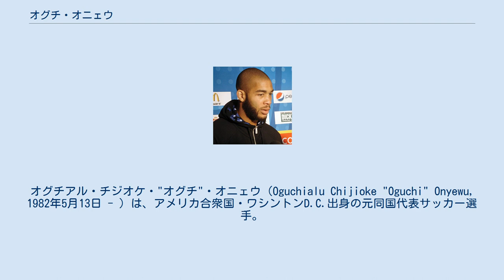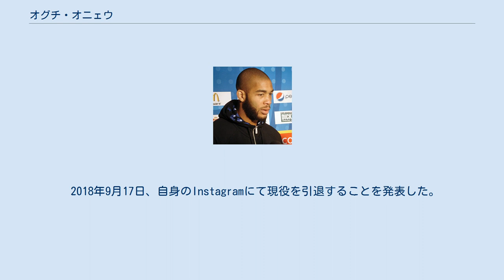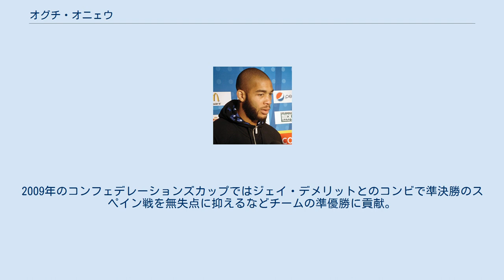オグチ・オニェウ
オグチアル・チジオケ・"オグチ"・オニェウ（Oguchialu Chijioke "Oguchi" Onyewu, 1982年5月13日 - ）は、アメリカ合衆国・ワシントンD.C.出身の元同国代表サッカー選手。
現役時代のポジションはDF（センターバック）。
 両親はナイジェリアからの移民。
ベルギー国籍も保有する。
 20歳で欧州のリーグでプレーし、2004年に移籍したスタンダール・リエージュでブレイク。
5シーズンで179試合に出場し16ゴールを挙げ、2007-08、2008-09シーズンのジュピラー・リーグ連覇に貢献した。
 スタンダールとの契約満了後の2009年7月7日、イタリアのACミランへ移籍。
アメリカ人選手がセリエAのクラブに所属したのはアレクシー・ララス（カルチョ・パドヴァに在籍）以来13年振りであった。
ミランでは即戦力として期待されていたが、10月14日に行われた2010 FIFAワールドカップ・北中米カリブ海予選のコスタリカ戦で着地に失敗し左膝蓋腱を断裂。
結局この怪我でシーズンを棒に振る結果となった。
 2010年5月17日、負傷中のクラブによる支援に謝意を示すため無報酬で契約を1年間延長した。
11月5日の練習中にズラタン・イブラヒモヴィッチと口論となる。
イブラヒモヴィッチのオニェウに対する強烈なタックルが事の発端と見られ、このプレーに激怒したオニェウがイブラヒモヴィッチに飛び掛かったことで一触即発の事態に発展することとなった。
 結局ミランでは出場機会に恵まれず、2011年1月11日にオランダのFCトゥヴェンテにレンタルに出された。
シーズン終了後にミランに復帰したが、すでにセンターバックにはアレッサンドロ・ネスタ、チアゴ・シウヴァの2人が不動のレギュラーとして君臨しており、さらにバックアッパーにもマリオ・ジェペスやASローマから獲得したフィリップ・メクセスがおり余剰戦力となったため構想外となった。
 6月28日、ポルトガルのスポルティングCPに移籍した。
 2012年8月31日、ロケ・サンタ・クルスと共にスペインのマラガCFにレンタル移籍。
 2013年10月23日にイングランド2部のクイーンズ・パーク・レンジャーズFCに加入したが、翌年1月に契約を解除しシェフィールド・ウェンズデイFCに加入した。
シーズン終了後にフリーとなったが、10月31日にチャールトン・アスレティックFCと翌年1月までの契約を締結。
12月29日にはシーズン終了まで契約を延長した。
 シーズンを終えイングランドを去ると、1年半の間無所属となる。
2017年1月30日、以前よりトレーニングに参加していたフィラデルフィア・ユニオンへ加入。
15年間の欧州でのプレーを経て、初めて母国でプロとしてプレーすることとなった。
 2018年9月17日、自身のInstagramにて現役を引退することを発表した。
 2018年12月6日、USLリーグ1（アメリカ3部相当）に所属するオーランド・シティSC・Bチームのスポーティングディレクターに就任した。
 アメリカ代表としては2004年10月13日のパナマ戦でデビュー。
2005年のゴールドカップではホンジュラス戦で代表初ゴールを決めるなどチームの優勝に貢献し、大会ベストイレブンにも選出された。
ドイツW杯にも出場したものの、ガーナ戦で決勝点となるPKを与え、この試合でチームのグループリーグ敗退が決定した。
2009年のコンフェデレーションズカップではジェイ・デメリットとのコンビで準決勝のスペイン戦を無失点に抑えるなどチームの準優勝に貢献。
決勝ではブラジルに2-3で逆転負けしたものの、前半に2点を先制するなど健闘した。
 両親はイボ族出身であり、勉学のためにナイジェリアからワシントンD.C.へ移住した。
それぞれ2人ずつ兄弟と姉妹がいる。
母国語である英語の他、フランス語、イタリア語、ポルトガル語が堪能。
カトリックを信仰している。
 2018年2月、ヴァージニア州リッチモンドにジムを開業している。